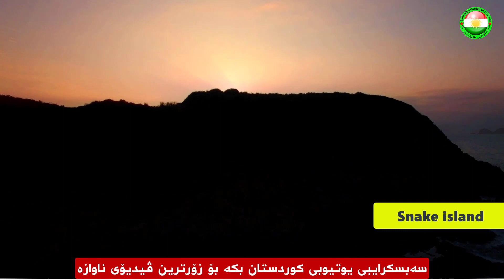زۆر ترسناکە کەس ناوێرێ بچێت بۆ ئەو شوێنانە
١٠ شوێنی ترسناک کە ئەوانەی چوون نەگەڕانەوە

زۆر شوێن لە جیهان هەن کە چوون بۆ ئەم سوێنانە زۆر ترسناکە، رەنگە کەسانێک هەبن چووبن بۆ ئەم شوێنانە بەڵام یا نەگەراونەتەوە یا کە گەڕاونەتەوەش وەک مرۆڤی ئاسایی نەگەڕاونەتوە، بۆیە چوون بۆ ئەم سوێنانە وەک ئەوە وایە ژیانی خۆت لەسەر مێزی قومار دانێیت و قماور بە ژیانتەوە بکەیت. لەم ڤیدیۆیەدا ١٠ ترسناکترین شوێن باس دەکەین، بەڵام پێش ئەوەی ئاشنات بکەین بەم شوێنە ترسناکانە بیرت نەچێ ئەگەر هەتاوەکو ئێستا سەبسکرایبی یوتیوبی کوردستانت نەکردووە، تکایە سەبسکرایبمان بکەو کلیک لەسەر زەنگەکە بکە، بۆ ئەوەی ڕۆژانە ڤیدیۆ تازەکانمان ببینیت.